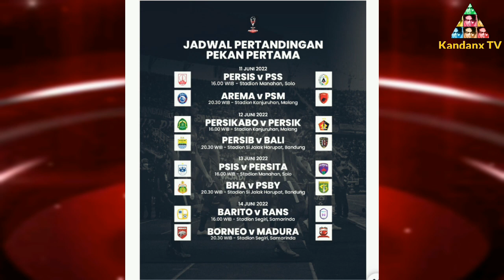Jadwal Lengkap Piala Presiden 2022 | Matchday 1, Persis vs PSS, Persib Bandung vs Bali United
Berikut jadwal Piala Presiden 2022 Matchday 1

Pukul 16.00 WIB - Persis Solo vs PSS Sleman (Grup A-Solo)

Pukul 20.30 WIB - Arema FC vs PSM Makassar (Grup D-Malang)

Pukul 16.00 WIB - Persikabo 1973 vs Persik Kediri (Grup D-Malang)

Pukul 20.30 WIB - Persib Bandung vs Bali United (Grup C-Bandung)

Pukul 16.00 WIB - PSIS Semarang vs Persita Tangerang (Grup A-Solo)

Pukul 20.30 WIB - Bhayangkara FC vs Persebaya (Grup C-Bandung)

Pukul 16.00 WIB - Barito Putera vs Rans Nusantara FC (Grup B-Samarinda)

Pukul 20.30 WIB - Borneo FC vs Madura United (Grup B-Samarinda)